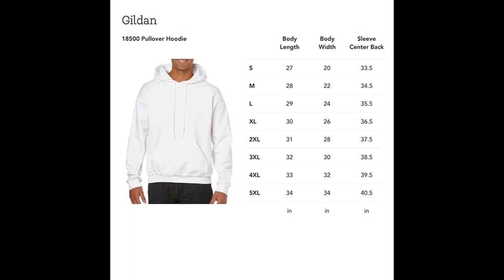Portrait Adele Haenel Unisex Sweatshirt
The Portrait Adele Haenel Unisex Sweatshirt is the perfect way to show your love for one of the world's best-selling artists. This high-quality, comfortable sweatshirt is perfect for concerts, chilly days, or just lounging around at home. With a stylish portrait of Adele on the front and "Adele Haenel" printed in bold letters across the back, this sweatshirt is sure to turn heads. So don't miss your chance to own this one-of-a-kind piece of apparel.